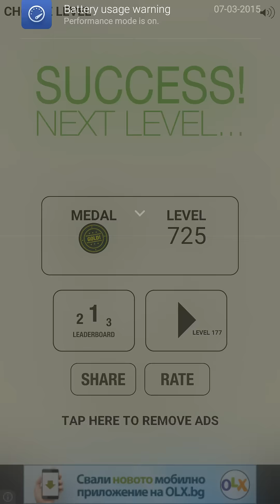aa / uu / ff / rr / ... - LEVEL 176 - Two Balls Everywhere - Gameplay HD [Android]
Just have to put 2 balls between the others. just everywhere:)